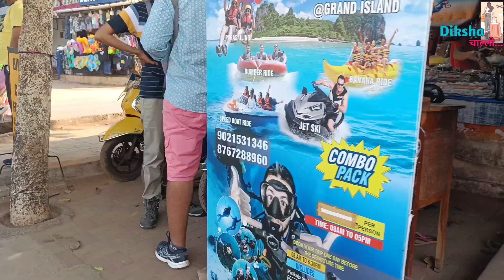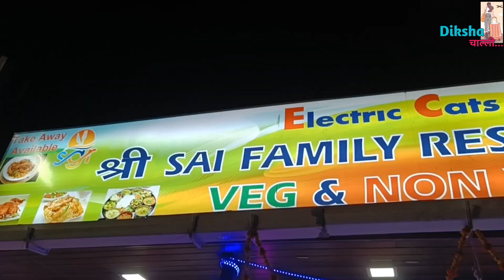Goa Tour | Goa travel plan day wise | 2023 Cola Beach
Day wise itinerary for Goa

Day 1:
Explore Old Goa
Basilica Of Bom Jesus
Church of St. Francis of Assisi
Se Cathedral
Museum of Christian Art
Meal At River Aisle

Day 2:
Explore North Goa, Its Beaches & Night Life
Explore Little Vagator Beach
Indulge in water sports
Visit Chapora Fort
Have A Meal At Thalassa
Go Partying At Cohiba
Go To Anjuna Night Market

Day 3:
Explore Panjim & Dona Paula
Get Mesmerised By The Beauty Of Dona Paula
Chill at Miramar Beach
Eat At Ritz Classic
Shop At Panjim Market
Visit the Floating Casinosy

Day 4:
 Head To South Goa
Visit Salaulim Dam
Cabo De Rama
Eat At Martin’s
Explore Palolem & Agonda
Enjoy A Silent Party